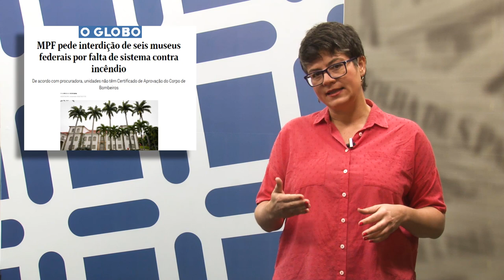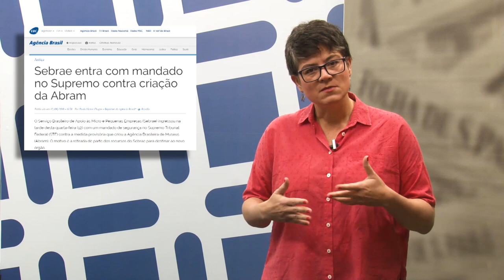Mídia e Ciência - Ep. 59 - "O fio da meada e o ponto sem nó"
Será que a preocupação com o Museu Nacional se fez cinza após o rescaldo do incêndio? Esta é uma das questões levantadas neste episódio de Mídia e Ciência.